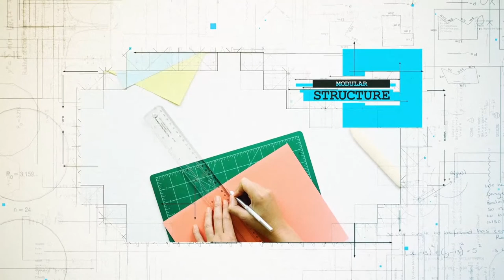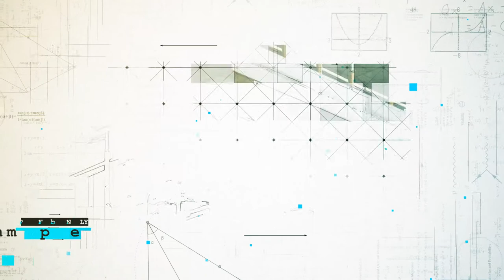Construction Presentation - [AE Template]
Construction Presentation is new exciting After Effects template with a cool industrial blue print design and dynamic text animations! No Plug-ins Required! It’s so easy to use, simply change the text, drag and drop in your new media and hit render. A neat intro or opener to your presentations, company broadcasts, events, conferences, exhibitions, promotions and online marketing videos.

Perfect For: corporate videos, industrial videos, titles, corporate promos, technologies videos, service presentations, modern promos, portfolio videos, futuristic opener, events, tech slideshows

PROJECT MAIN FEATURES:
Modular Structure
Color Control